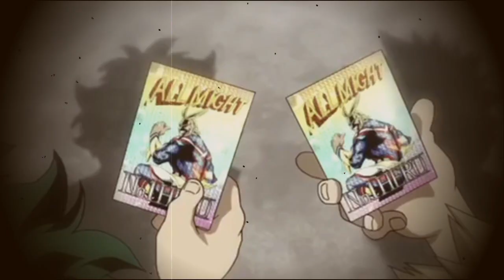My Hero Academia : izuku vs Katsuki AMV Back to you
barbie sailer - back yo you